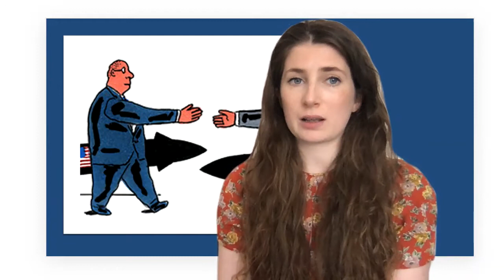The Cold War GCSE: What happened during Detente?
Do you need help to pass your GCSE? Want some extra revision? Need somebody to explain the GCSE content to you? Watch this - I am an experienced and qualified History teacher and I can help you.